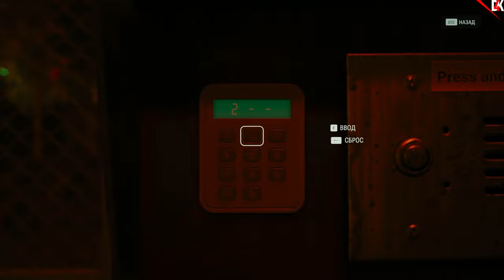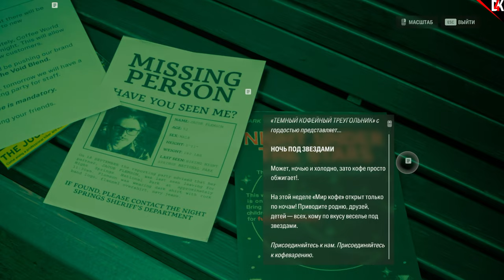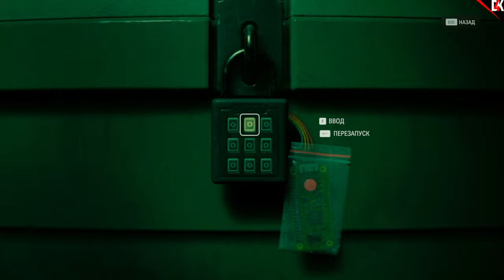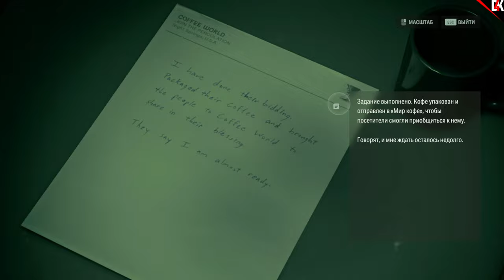ALAN WAKE 2 DLC NORTH STAR ПОЛНОЕ ПРОХОЖДЕНИЕ | ЭПИЗОД 2 ПОЛЯРНАЯ ЗВЕЗДА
Добро пожаловать на канал DEN4IK RND! меня зовут Денис. г. Ростов-на-Дону. отсюда и РнД. Первый взгляд и обзоры игр. PVP и PVE летсплеи!

►Отправить Криптовалюту:
♦ USDT ♦ СЕТЬ = BSC (BEP20)
0x53138a71ec96a8adb72d32225d3d579774ae3412

♦ BITCOIN ♦ BTC ♦
1E2WHKkKEnVVDNHBBWbsAmXz2TuUgx9RPG

► Связь со мной:
♦ Discord Личное сообщение - @DEN4IK_RND(решетка)3500

► Мое Железо | PC SETUP:
♦ PC1 GAME ♦
CPU - AMD RYZEN R9 5950X
CPU COOLER - DEEPCOOL GamerStorm ASSASSIN III
MB - MSI MAG X570S TOMAHAWK MAX WIFI
GPU -  NVIDIA RTX 3080 10GB PALIT
RAM - G.SKILL DDR4 32GB 2X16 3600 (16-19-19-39)
CASE - Thermaltake Core V71 Tempered Glass Edition
M2 SSD WINDOWS - SAMSUNG 970 EVO PLUS 250GB
SSD GAMES - SAMSUNG 860 EVO 1TB
MONITOR - ASUS VG279QM 280HZ 1080P
MOUSE - HYPERX PULSEFIRE HASTE
HEADPHONES - KBEAR KS1
♦ PC2 STREAM ♦
CPU - INTEL I5 10400F
GPU - NVIDIA RTX 4060 PALIT AV1
RAM - KINGSTON DDR4 32GB 2666
CAPTURE CARD - EZCAP326XC (4K60 HDR | 1080p 240Hz)
MICRO - SAMSON METEOR
WEBCAM - LOGITECH C910 & C510
SSD WINDOWS - SAMSUNG 860 EVO 250GB
HDD - 4TB